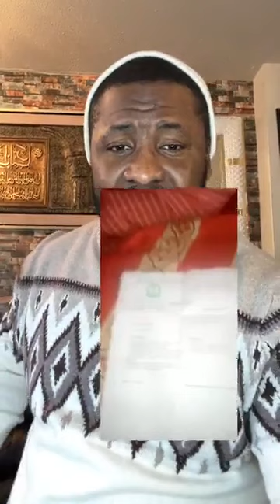LABARINA😭😭 {Halin da Sa'adiyya umar take ciki yanzu}by Sarki Zakk Mkk